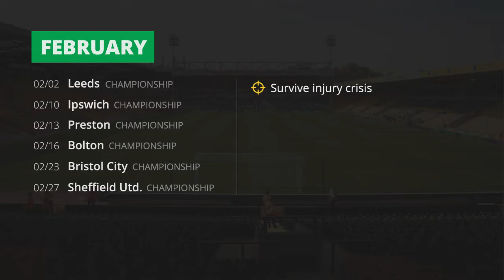FIFA 19 Norwich City Career Mode #8 | Injury Crisis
The depths of the squad are put to the test in February. Norwich scrapes by, grinding out results in the absence of star players Hernandez and Souza.